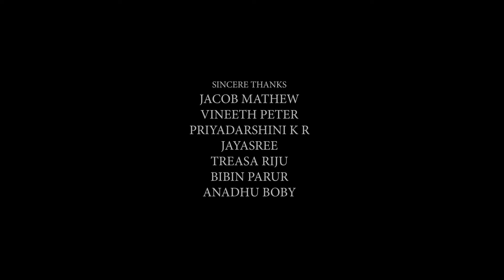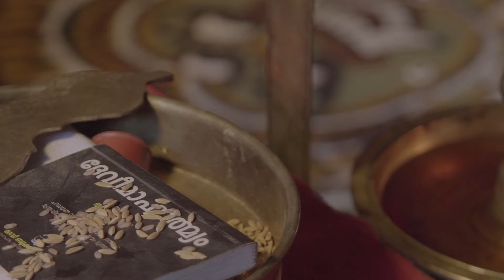THEEYATTU | N22 DOCUMENTARY | IDSFFK SELECTION DOCUMENTARY | NEO FILM SCHOOL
Theeyattu documentary covers Bhadrakali Theeyattu, a traditional ritual, in detail performed at Ponekkavu temple, which is the only temple in the world which stages double Theeyattu.

Bhadrakali Theeyattu is performed by Theeyaattunnis. Richly decorated in flamboyant costumes, elaborately decked headgears and face paintings, the dancers narrate and depict the tale of the fight between Darika and Bhadrakali.

Asso. Cam : Milind KS
Poster Design : Joseph Stephen